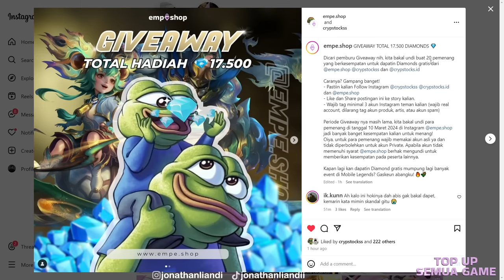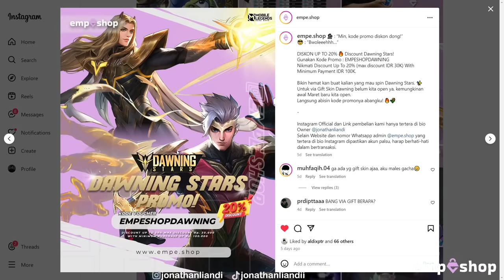Review Skin Aspirants Lesley Rp 2 Juta - Mobile Legends